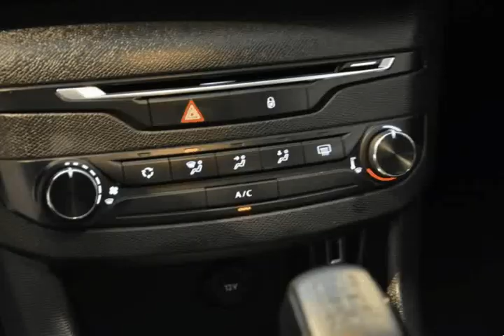Peugeot 308 1.6 HDi Access para Venda na Via Centro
Peugeot 308 1.6 HDi Access para Venda na Via Centro. Viatura do ano 2014 com 124000 Kms.Viatura de Outubro de 2014, com todas as revisões efetuadas na marca. Oferta de revisão/check-up de entrega em concessionário oficial Peugeot. POSSIBILIDADE DE CREDITO ATÉ 120 MESES SEM ENTRADA (peça cotação por e-mail). Nota: A informação disponibilizada, ainda que precisa, não dispensa a sua confirmação, nem poderá ser considerada vinculativa. .Todos os dados e disponibilidade carecem de confirmação.